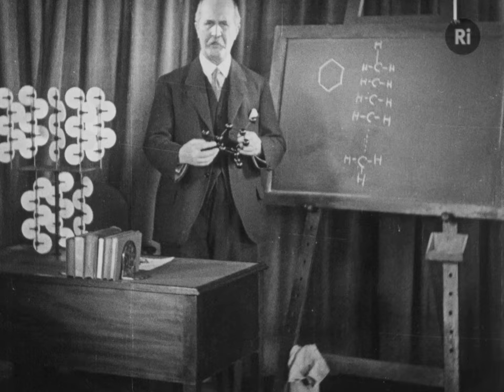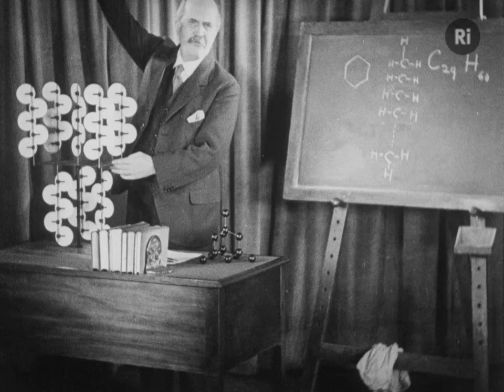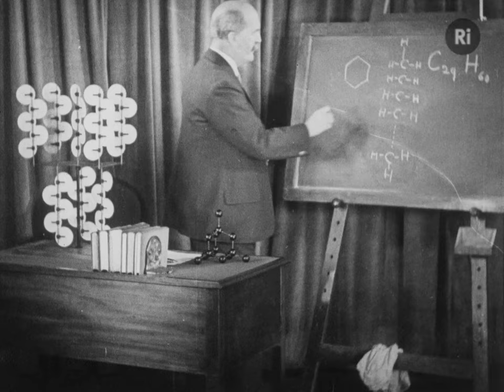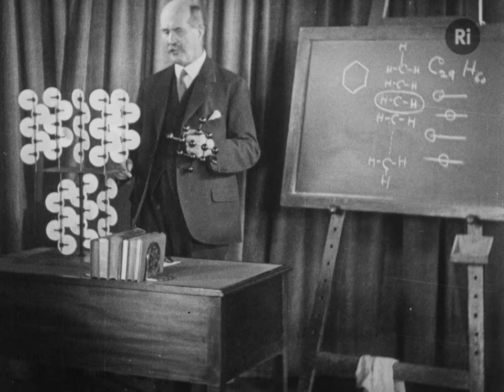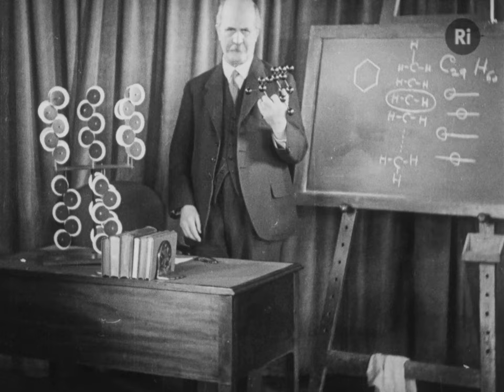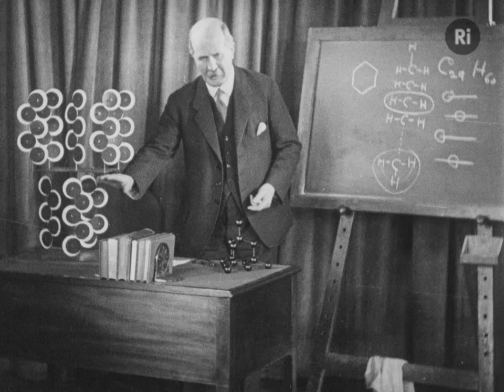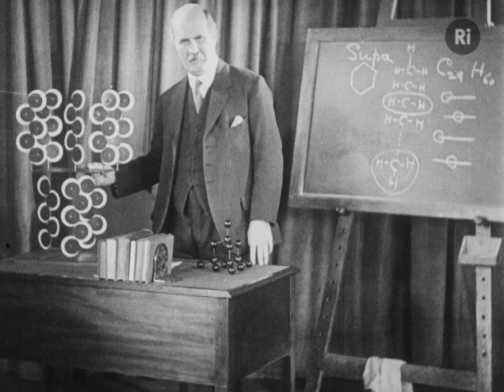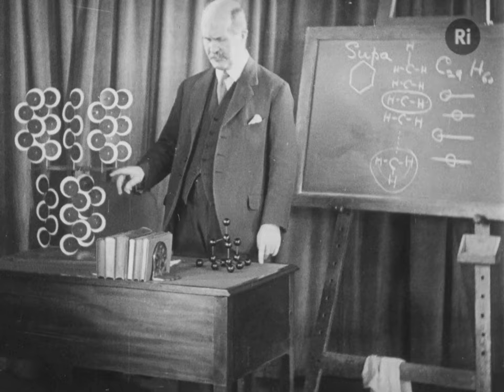Arrangement of Atoms and Molecules in Crystals demonstrated by Sir William Henry Bragg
This film produced by General Electric in 1930s, shows Sir William Henry Bragg, Director of the Royal Institution demonstrating the arrangement of atoms and molecules in crystals. Sir William Henry Bragg explains how x-rays can be used to see into the structure of solid bodies and how these structures help to determine their properties. He goes on to describes how groups of atoms and molecules meet together to form crystallization in many substances which we never would have thought would have had a crystalline structure. Bragg describes and shows the structure of diamond with the use of a model and how the atoms are arranged with respect to one another. It is this structure which helps to produce the unique properties of diamond which WH Bragg goes on to describe. The importance of creating models is further explained with the description of the structure of 'paraffins' and how traditionally in chemistry these were thought to be long chain compounds. With advances in x-rays, these organic substances can now be made in into model form and their precise structures determined. William Henry Bragg goes on to describe the difficulties in undertaking the x-ray crystallographic experiments on paraffins and other organic bodies to determine structure but that it is only natural for chemists to try and hence to complete a model of their structure. Bragg finishes the film by saying"x-rays can help him (organic chemist) by showing exactly how atoms are arranged, why then we are helping to advance the cause of scientific knowledge and that really is what this x-ray work is trying to do."